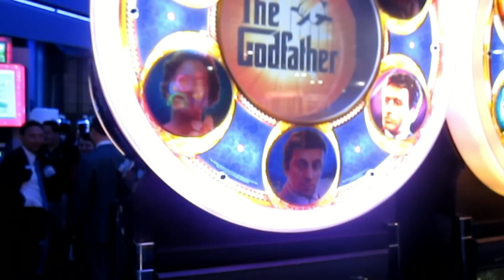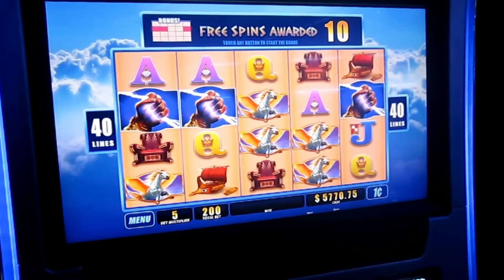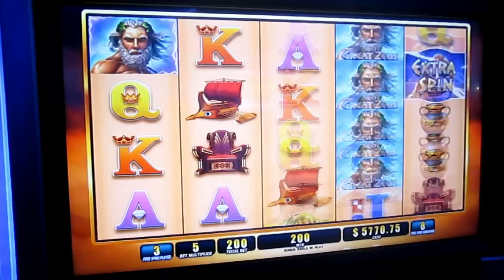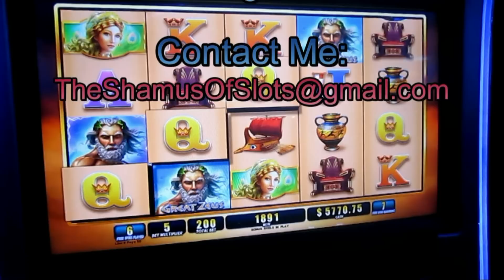The Godfather - Big Rex - Hercules - Great Zeus Previews from the G2E 2012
Here are a number of shorter clips for more great new games expected from WMS Gaming in the upcoming year.  Games include The Godfather (3RM), Big Rex, Hercules, and Great Zeus.  This video was taken at the G2E in October 2012.